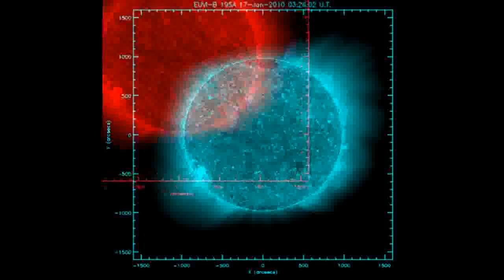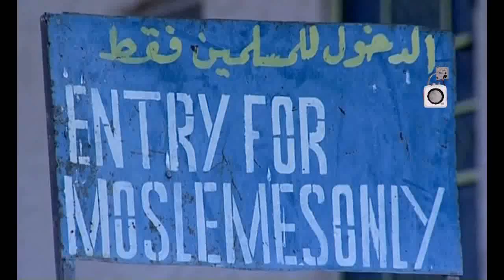The Wejhon project 'Minimum HD 44_50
Just Reminder
 To understand the project' you must follow all the parts beginning from part one, but if you choose to watch one part from the center position of project' will be lost in the vestibule of the whole project'.